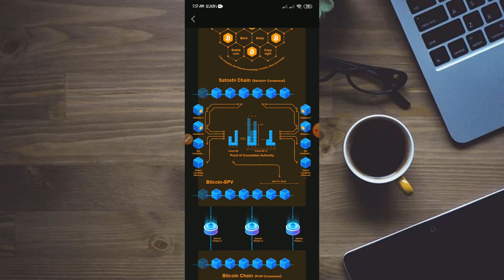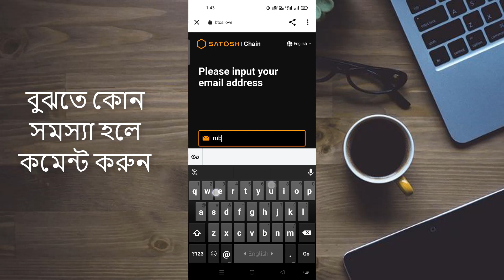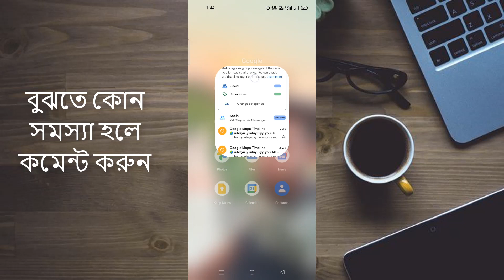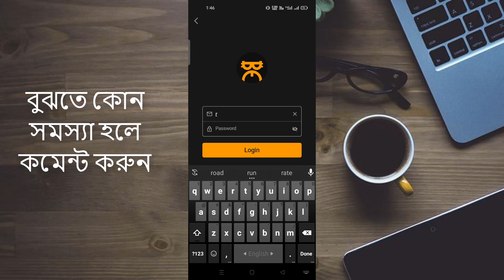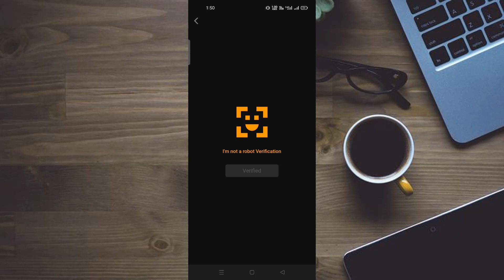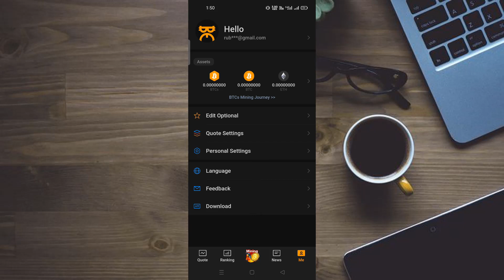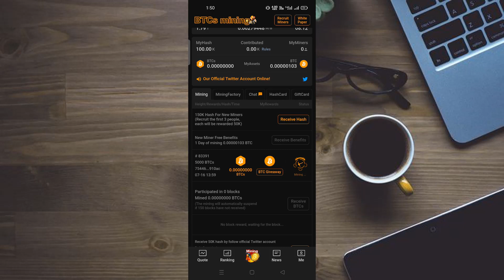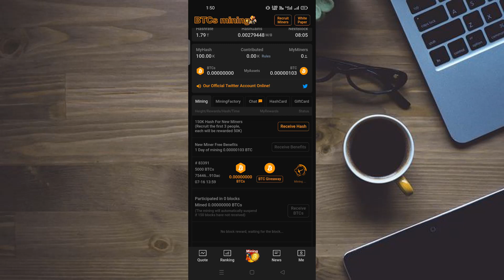BTCs satoshi Registration without NID card | আইডি ছাড়া একাউন্ট করলে কি সমস্যা হবে? | BTCs New update